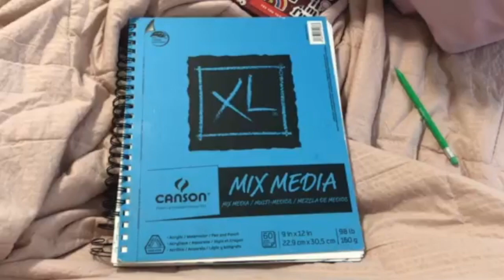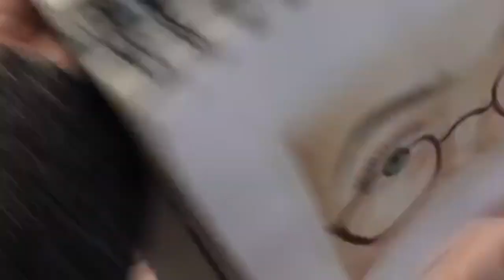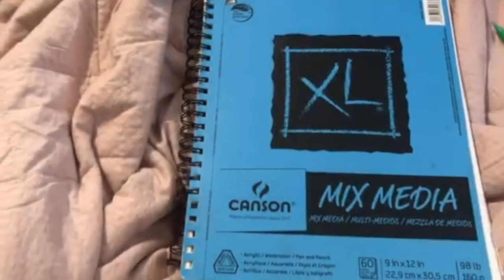lil sketchbook tour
turn ur volume up!
also this is not the only sketchbook im currently using!
featuring drawings of meryl streep, the stranger things kids, phoebe waller-bridge, jodie comer, and more
song- master and a hound by gregory alan isakov

instagrams
@hallie.fogarty- personal
@afterlanguage- art and poetry